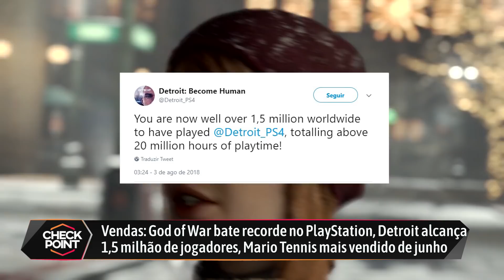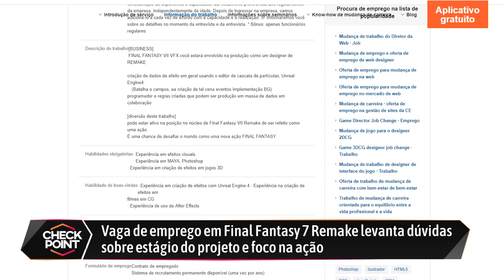REMAKE DE FF VII PODE TER FOCO EM AÇÃO, GOD OF WAR VIRA LIVRO E TEKKEN 7 DE GRAÇA - Checkpoint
CRÉDITOS
Texto, apresentação e edição de vídeo: Guilherme Dias

#[Tipo: Checkpoint]